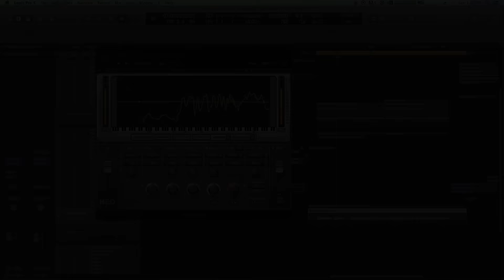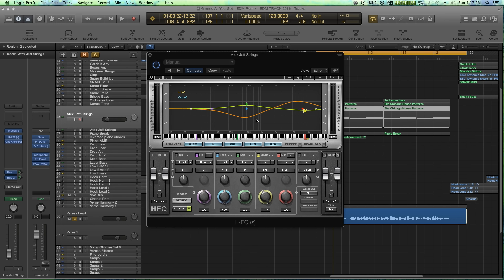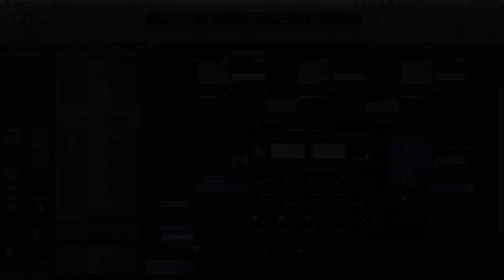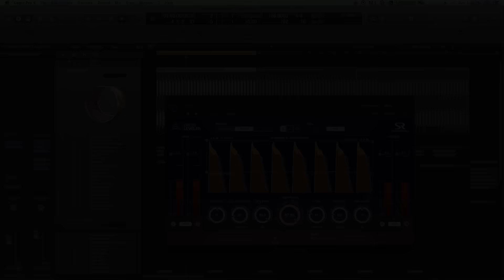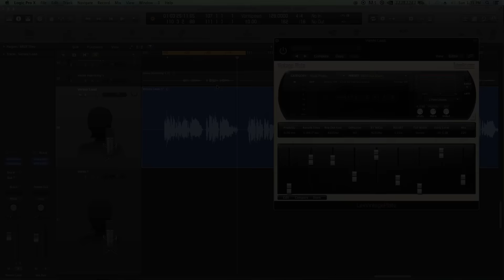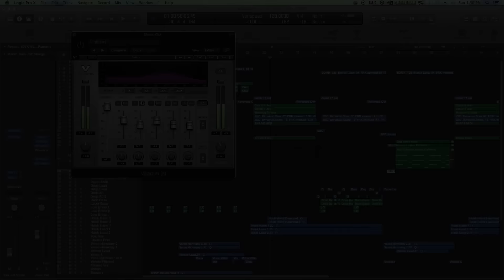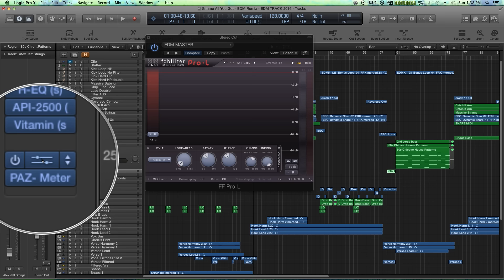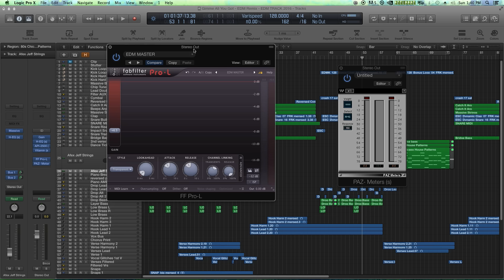Top 10 Plug-ins for Mixing and Mastering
My top 10 plug-ins for mixing and mastering! Enjoy!